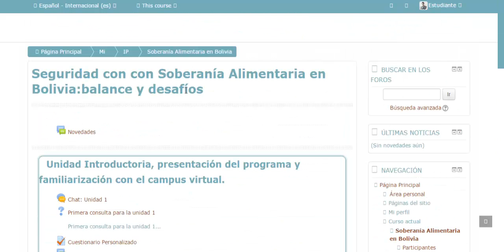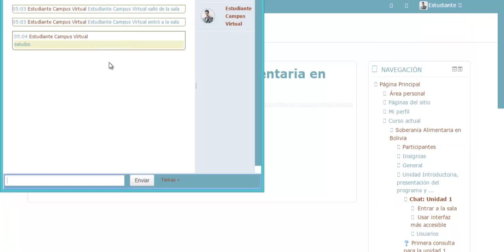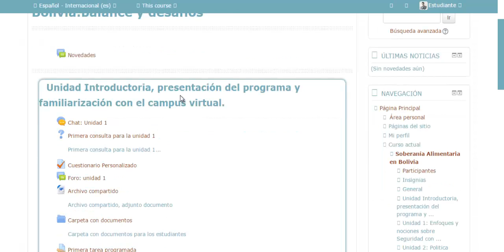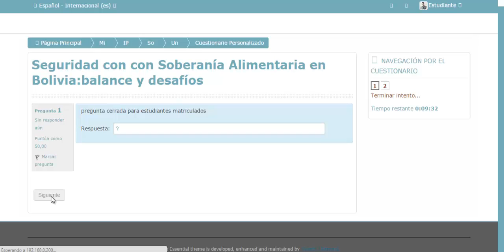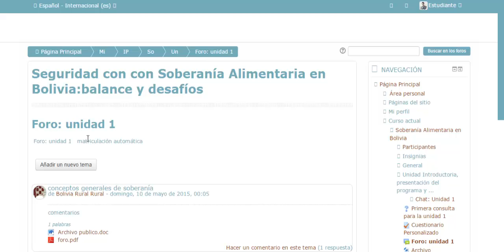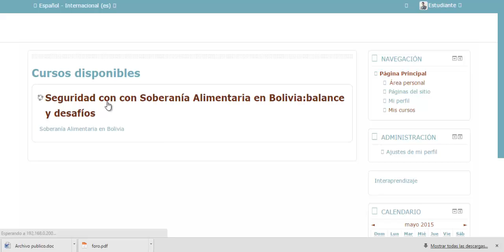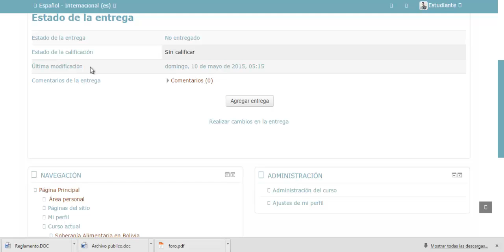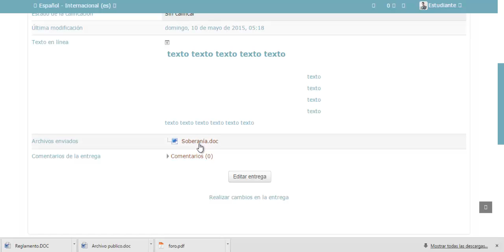Tutorial de Navegación del Curso Virtual Interaprendizaje